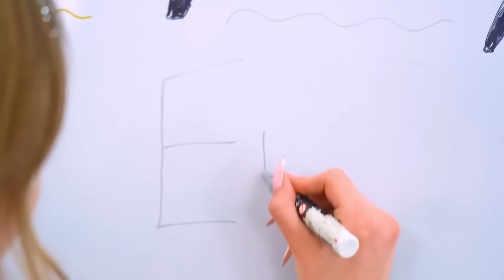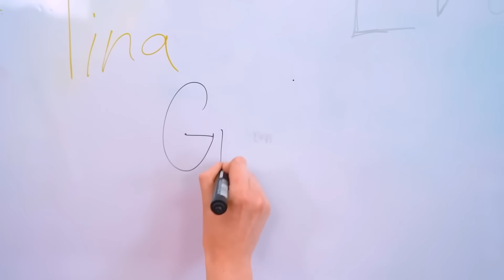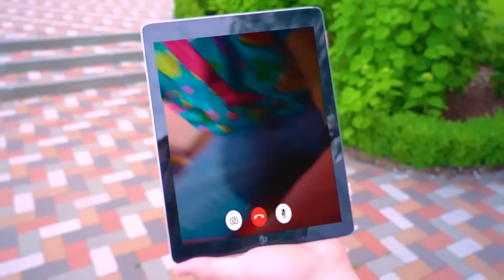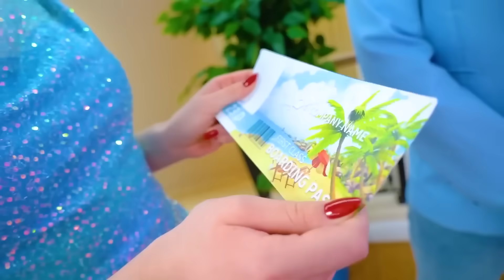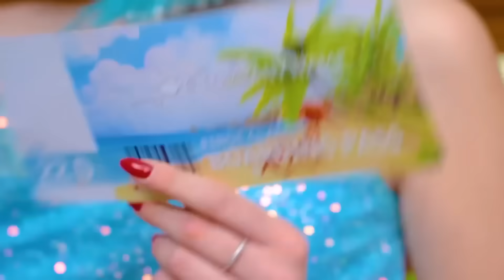Серебряная Девушка VS Золотая Девушка || Сестра Огонь VS Сестра Вода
Серебряная Девушка VS Золотая Девушка - кто из них станет самой популярной девушкой школы? Студентки теперь не только сестры друг для друга, но и главные конкурентки. Все одноклассники только и говорят о предстоящем конкурсе, где каждой из девушек нужно будет выступить в уникальном костюме и показать свой талант. Кто станет победительницей - решать судьям, но болельщики уже сделали свой выбор. А кто станет твоей фавориткой? Узнаешь в нашем новом ролике -  Серебряная Девушка VS Золотая Девушка || Сестра Огонь VS Сестра Вода!